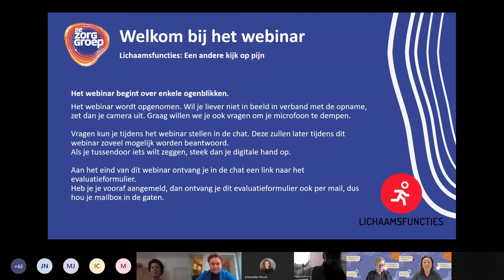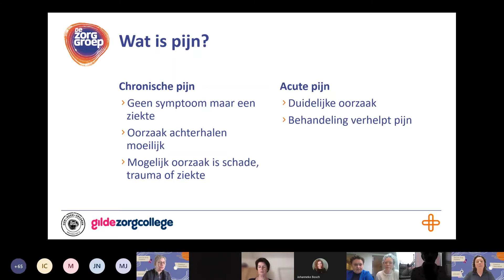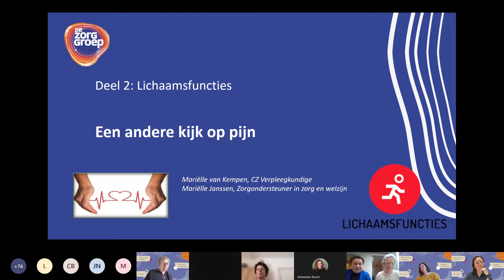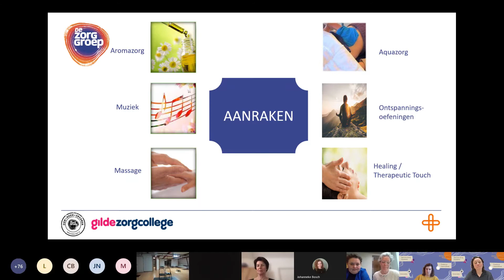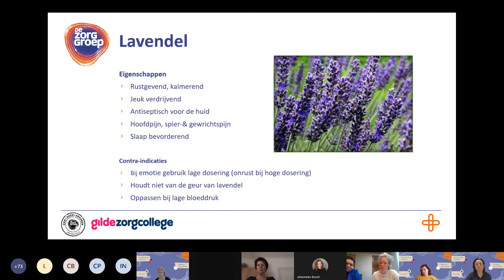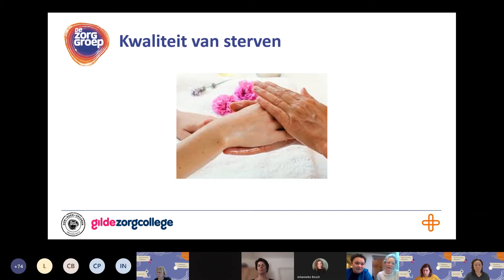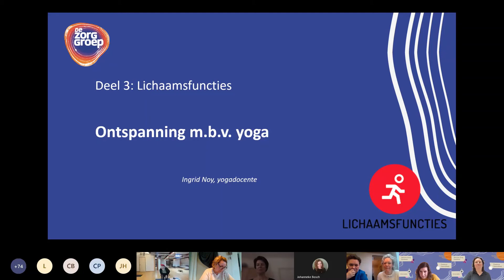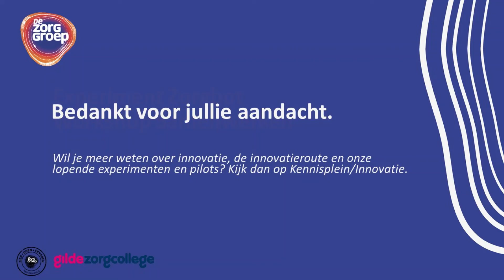Slimme Zorg Estafette 2022 - Webinar Lichaamsfuncties - Andere kijk op pijn